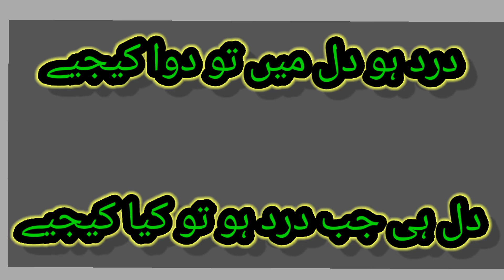Dard ho dil men to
it is a very beautiful and heart touching urdu poetry